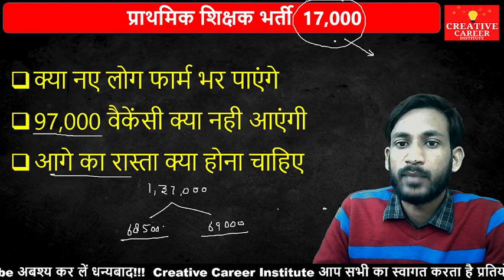super tet vaccancy | UPTET 2022 | क्या UPTET के पहले आ गया SUPER TET ? | 17000+ vaccancy | Ashish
Namaskar dosto exam master channel se jud kar kare best taiyari uptet ctet super tet ki ham yaha apko basic level se study karate hai isme aap uptet ctet super tet ke sabhi subject ki basic se taiyari kar sakte ho teacher eligibilty test 2021 best notes and live clasess ke liye jude exam master se

uptet 2021,
supertet 2021,
uptet vacancy latest news,
uptet 2021 exam date latest news,
about uptet exam 2021,
uptet 2021 exam current news,
super tet 2021 exam,
u p super tet 2021 exam date,